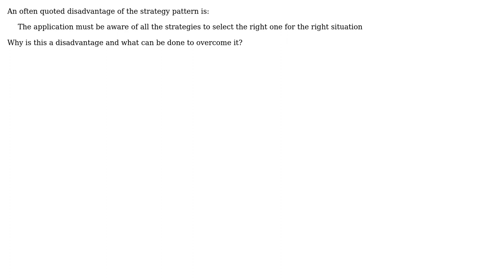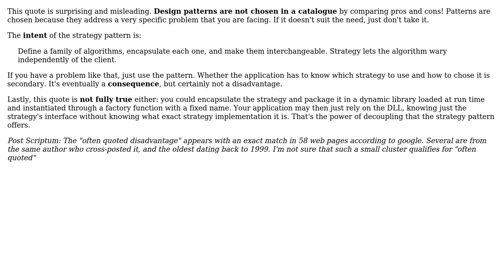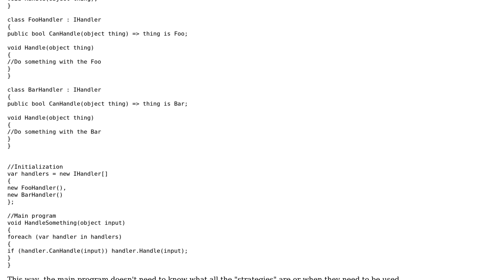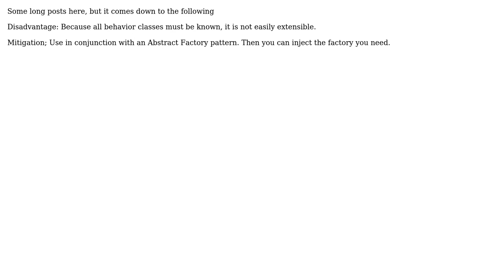Disadvantage of the strategy pattern and how to overcome it (3 Solutions!!)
Disadvantage of the strategy pattern and how to overcome it

With thanks & praise to God, and with thanks to the many people who have made this project possible! | Content (except music & images) licensed under CC BY-SA | Music | Images & others | With thanks to user John Wu user David user Christophe user 0b1 and the Stack Exchange Network Trademarks are property of their respective owners. You are responsible for your own actions.